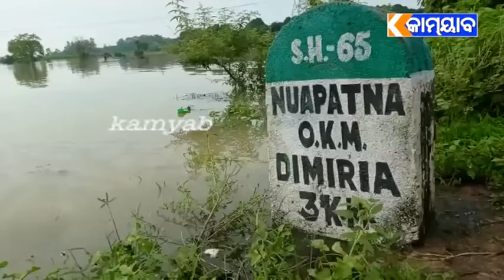ଲଘୁଚାପ ର ଲଗାଣ ବର୍ଷା ରେ ବିଛିନ୍ନ ହେଉଛି ଗାଁ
narasinghapur kamyabtv ଲଘୁଚାପ ର ଲଗାଣ ବର୍ଷା ରେ ବିଛିନ୍ନ ହେଉଛି ଗାଁ ବଡ଼ମ୍ବା ବ୍ଲକ ଅନ୍ତର୍ଗତ ଶଙ୍ଖାମେରୀ ଗ୍ରାମ ପାଟଣା ସାହି ପାଖରେ ଥିବା ମହାନଦୀ ବନ୍ଧରେ ୨୦ ଫୁଟ ର ଏକ ଘାଇ